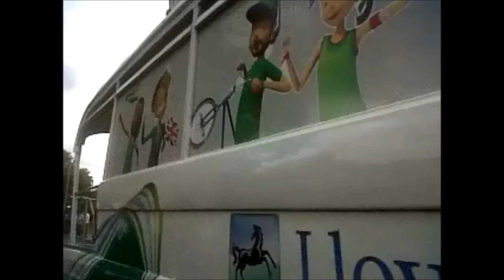Olympic Torch relay coming through Wetherby Part 1